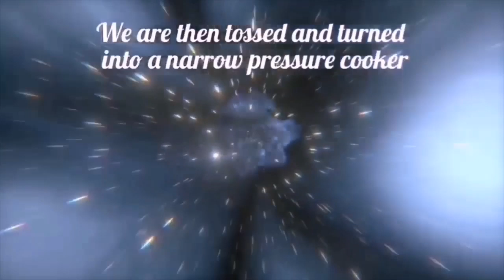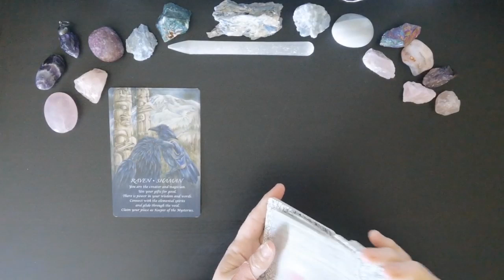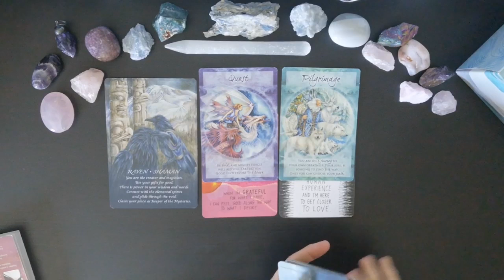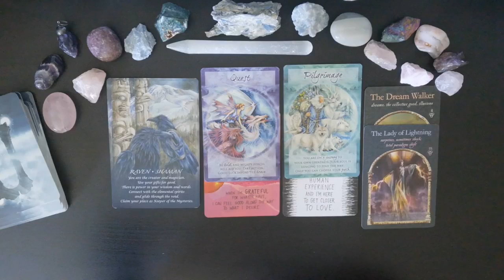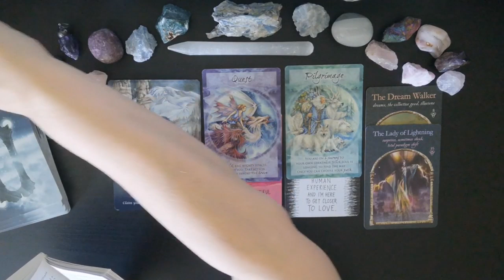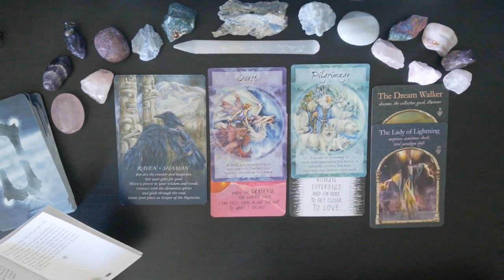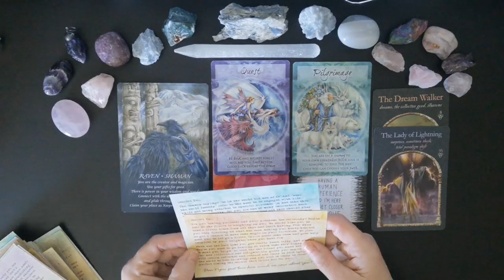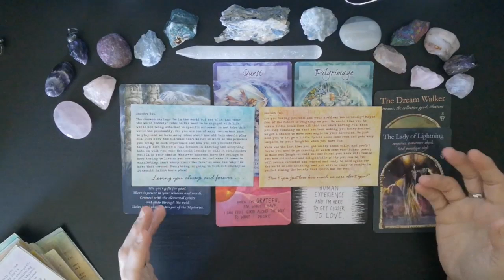Take Inspired Action🕊️Your Daily Hope🌬️From Spirit 🌀June 9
🕊️Your Daily Hope From Spirit☄️June...As we aim to raise our vibration and heal our souls...Let's remember there is always hope.

New Opening Video Done by Halo.
Thanks To Sites such as Videezy. I thank the Divine for any spark of desire to create that I have. What a blessing.

Spirit Of The Animals Oracle By
Jody Bergsma,
Post Cards From Spirit By:
Collet Baron-Reid,
Super Attractor By:
Gabrielle Bernstein.
Universe Has My Back By:
Gabrielle Bernstein
Magical Times Empowerment Cards by
Jody Bergsma.
Wisdom of The Hidden Realms By:
Collet Baron -Reid